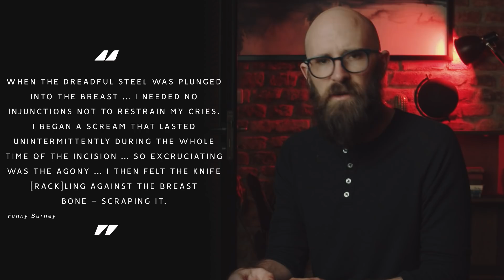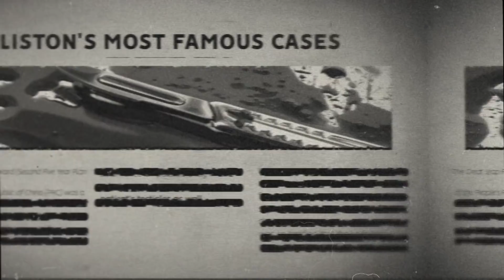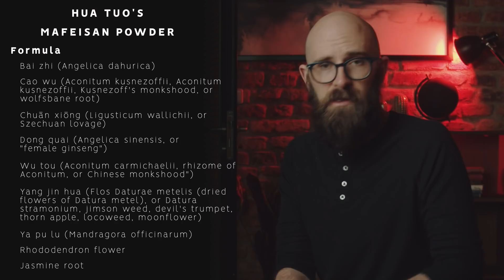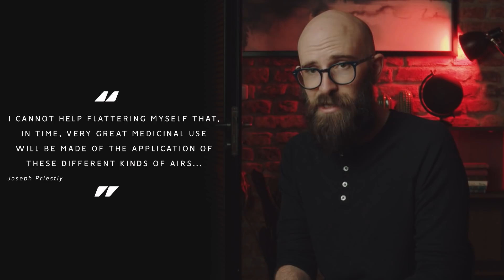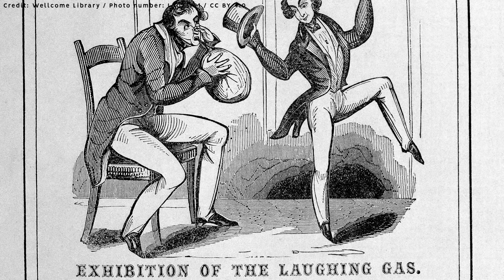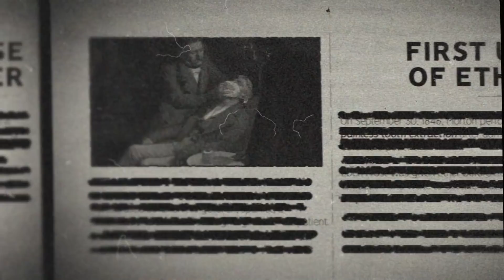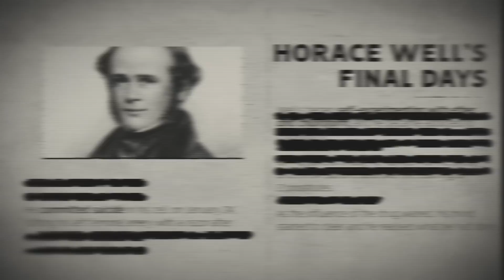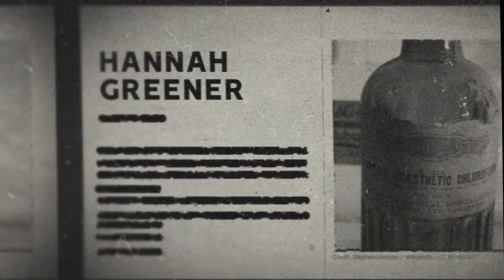The Brutal History of Anesthesia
Two words: bone saw.